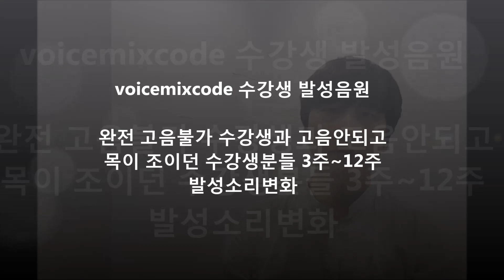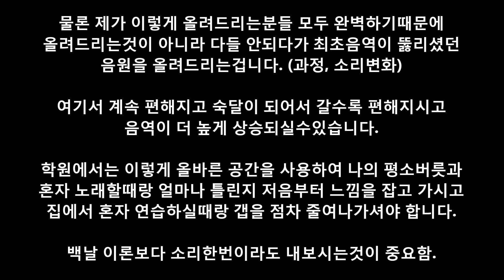[수강생발성음원] 완전 고음불가 수강생과 고음안되고 목이 조이던 수강생분들 3주~12주 발성소리변화, 믹스보이스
안녕하세요 이번 영상은 처음에 고음이 아예 안되던 수강생을 비롯,
고음이 잘안되셨던 여러수강생분들의 매번 올려드리는 발성음원을
올려드립니다. 감사합니다.